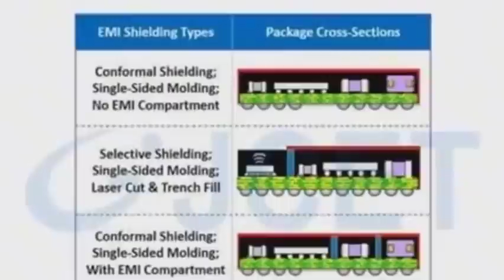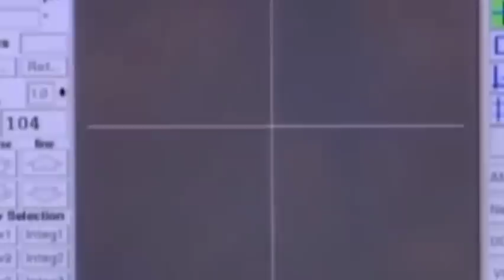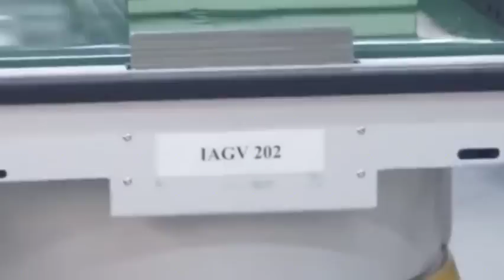ASML is eager to deliver EUV after Chinese Experts released a latest domestic lithography machine.